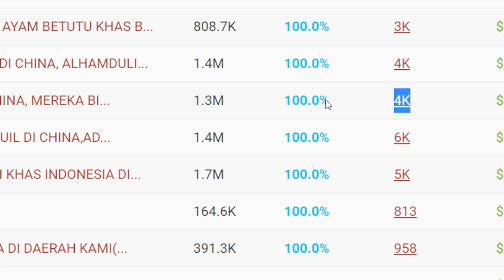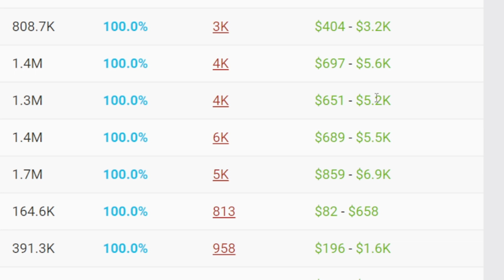UPDATE GAJI YT SHANTY DI CHINA VIDEO✅ JUAL ES LUMUT PAKAI FOOD TRUCK DI CHINA🤑BISA TEMBUS 78 JUTA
UPDATE GAJI YouTube SHANTY DI CHINA DI VIDEO INI 🔍